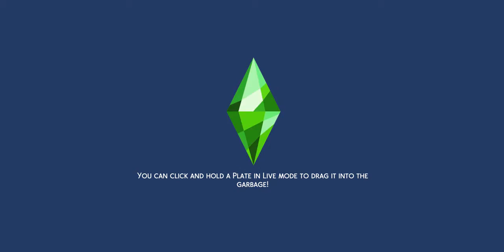DATING TWO PATIENTS?! | Asylum Challenge | Sims 4 {Ep. 2}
Natasha has just been committed to an Asylum. In order to must escape, she must complete 3 aspirations to show her psychiatrist that she can handle the normal world. However, she's trapped with 7 other patients, and all of them are as crazy as they can be. Currently, she's working on the Serial Romantic, dating two of the patients, but will she be able to complete her aspiration?

And hope you have a wonderful day!
~Jacqulyn

Origin ID: JacqulynK (Make sure to check Custom Content. I do not use much, but you cannot find it without that)